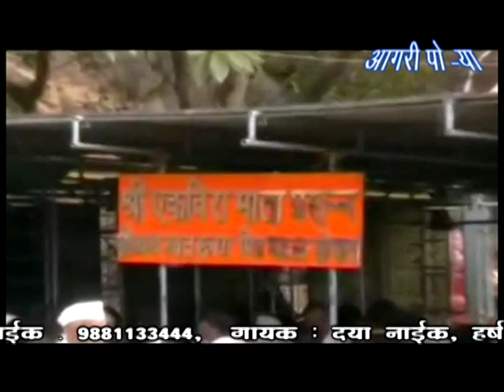KHANDOBACHA BHANDARA-EKVEERECHA ANGARA | SUPERHIT EKVEERA AAI & KHANDOBA SONG | DAYA NAIK , HARSHALA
आगरी पो-या प्रस्तुत...
गित-संगित - दया नाईक
गायक - हर्षला पाटिल ... दया नाईक
संगित संयोजन - प्रदिप मोरे